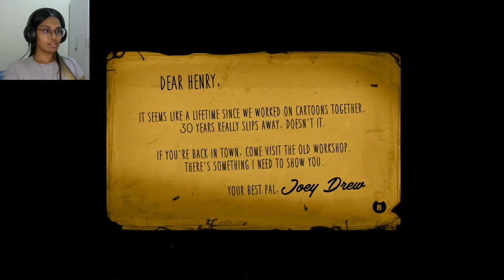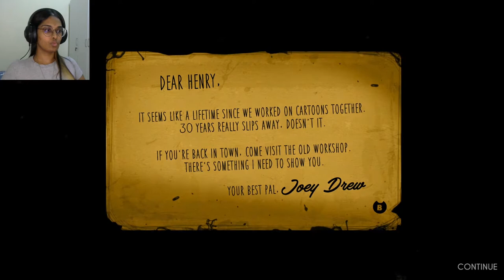THIS GAME MAKES ME SNEEZE!